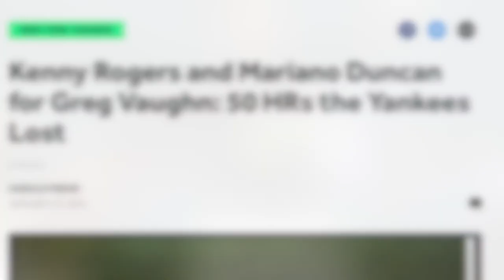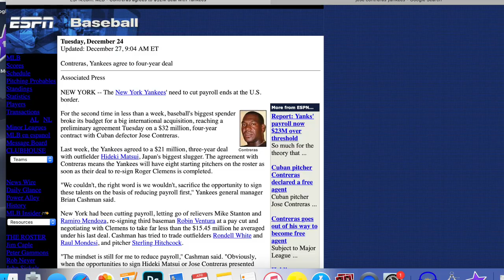Top Five Yankees Free Agent Busts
These are the top five worst free agent signings the yankees have made. Which of these guys annoyed you the most?
Spoilers below...

#5 Kenny Rogers, #4 Jose Contreras, # 3 Kei Igawa. #2 Carl Pavano #1 Jacoby Ellsbury